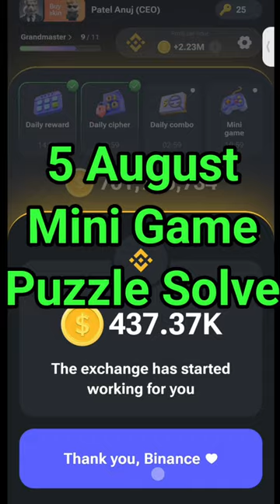5 August Mini Game Puzzle Solve | Hamster Kombat Mini Game Solve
5 August Mini Game Puzzle Solve | Hamster Kombat Mini Game Solve |